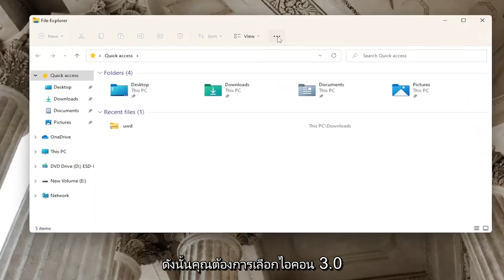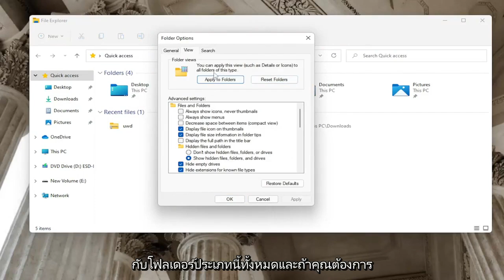วิธีตั้งค่ามุมมองโฟลเดอร์เริ่มต้นสำหรับโฟลเดอร์ทั้งหมดใน Windows 10/11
ใน Windows File Explorer คุณอาจสังเกตเห็นการตั้งค่าเค้าโครงโฟลเดอร์ที่แตกต่างกันสำหรับโฟลเดอร์ต่างๆ โฟลเดอร์บางโฟลเดอร์มีไอคอนขนาดเล็กในขณะที่บางโฟลเดอร์วางบนเค้าโครงมุมมองไอคอนขนาดใหญ่ มีเค้าโครงโฟลเดอร์หลายแบบใน Windows 11/10/8/7 ซึ่งคุณสามารถเลือกได้จากโฟลเดอร์ใดก็ได้ แม้ว่า Windows จะตั้งค่าเริ่มต้นเหล่านี้ตามลักษณะของไฟล์ในโฟลเดอร์ แต่คุณสามารถตั้งค่ามุมมองโฟลเดอร์เริ่มต้นสำหรับทุกโฟลเดอร์ได้หากต้องการ ในบทช่วยสอนนี้ เราจะตั้งค่าและใช้การตั้งค่ามุมมองเดียวกันของโฟลเดอร์ปัจจุบันเป็นค่าเริ่มต้นสำหรับโฟลเดอร์อื่นๆ ทั้งหมดในพีซีของคุณ

มุมมองโฟลเดอร์เริ่มต้นของ windows 11
วิธีตั้งค่ามุมมองโฟลเดอร์เริ่มต้นใน windows 111

บทช่วยสอนนี้จะนำไปใช้กับคอมพิวเตอร์ แล็ปท็อป เดสก์ท็อป และแท็บเล็ตที่ใช้ระบบปฏิบัติการ Windows 11 และ Windows 10 (Home, Professional, Enterprise, Education) จากผู้ผลิตฮาร์ดแวร์ที่รองรับทั้งหมด เช่น Dell, HP, Acer, Asus, Toshiba, Lenovo, หัวเว่ยและซัมซุง